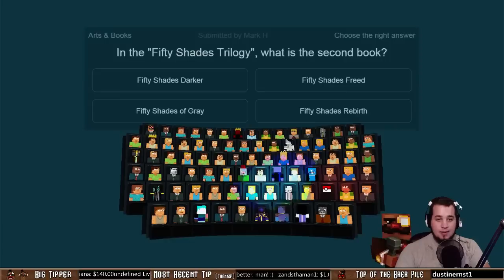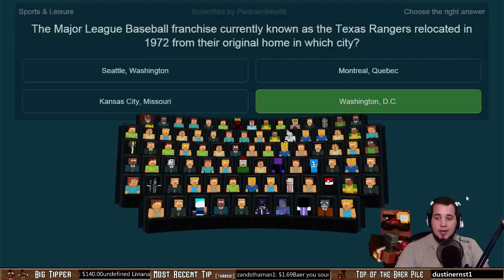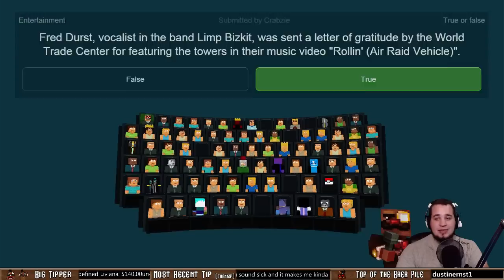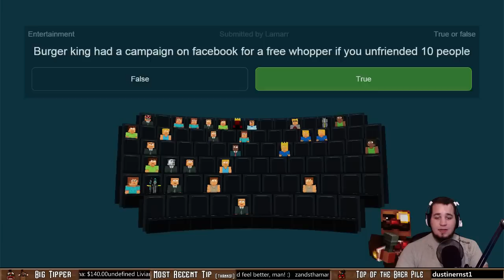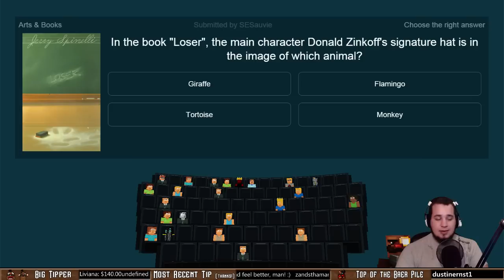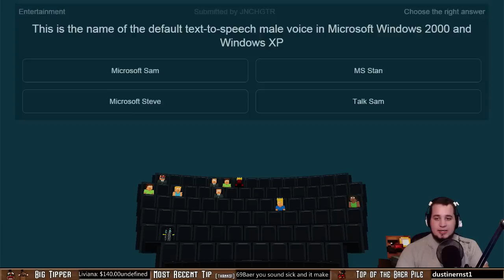Master of the Grid (S1:E13)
Master of the Grid is the new multiplayer interactive trivia show by Elisee, the creator of Spelunky Death Roulette. Viewers who join the game are given three lives, and must answer trivia questions from a variety of categories. Lose three lives, and you're ejected! Winners on the show receive GriddiesⒼ, which can be used to purchase hats in the game.